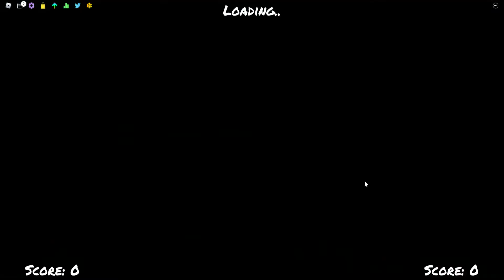PLAYING FNF[pc gameplay]